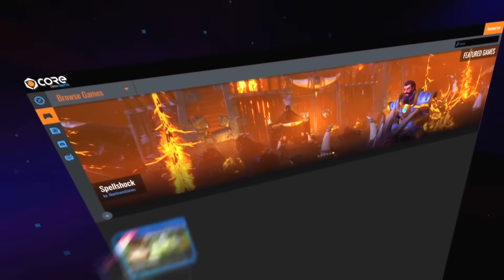KENDAL GIGANTE vs BELLAFACCIA GIGANTE - MINECRAFT ITA